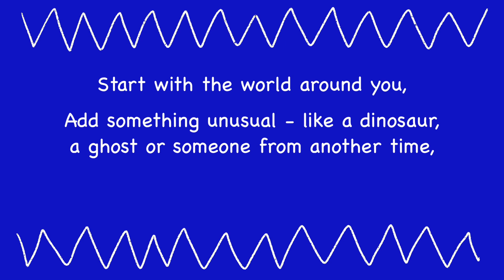Writing – Postcard-sized stories | The Afternoon Club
Writer Jan Carson teaches us how to write our own short stories that can fit on a postcard!

Be part of The Afternoon Club every weekday from 2pm.
for more information.
Or look for BBC Northern Ireland on YouTube to see some of the clubs you may have missed.

Let us know that you’re a member of the best after-schools club in the country. Get your parent or guardian to send us photos of you taking part, and upload them at bbc.co.uk/afternoonclub – you might even be featured on the show!

The The Afternoon Club from BBC Northern Ireland is designed for young people in primary school.
It’s skills based content that can help support at-home learning.